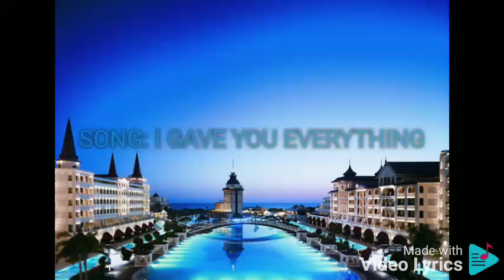I GAVE YOU EVERYTHING JEFFREY HIDALGO